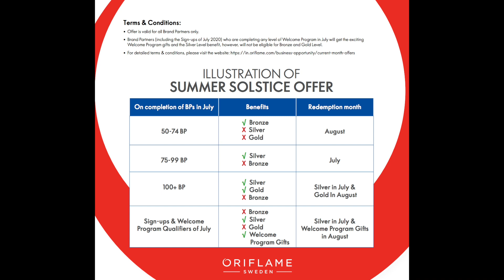Oriflame July Offer Flyer | Activation Offer